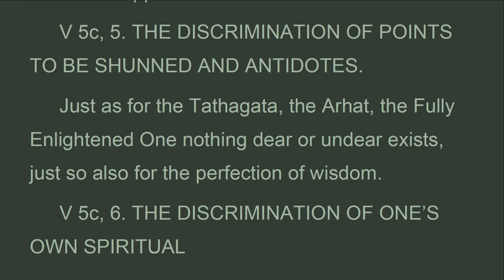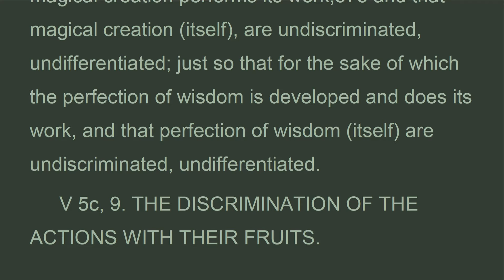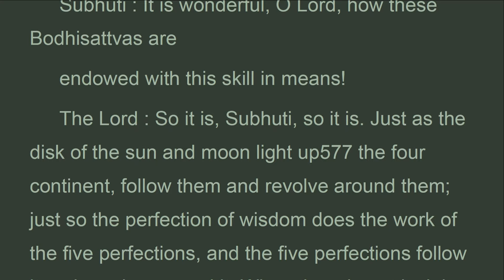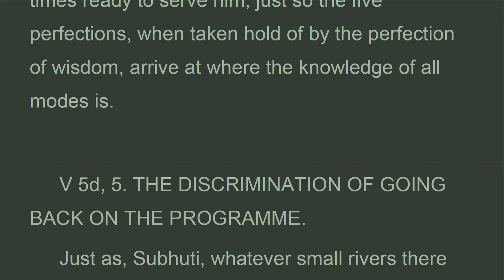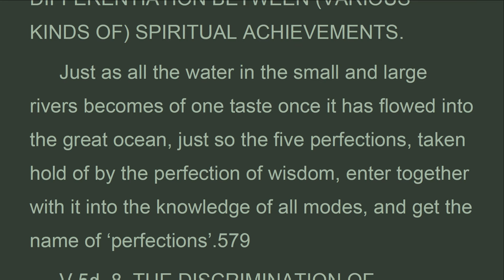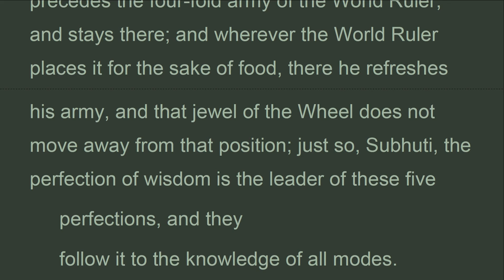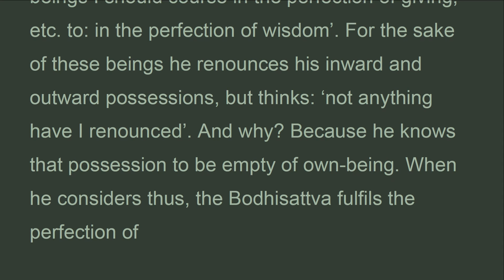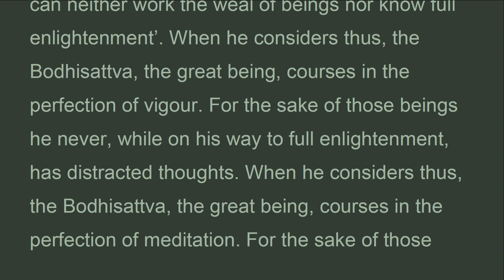LSPWz_59C_UK,Chapter 59 NONATTACHMENT,LargeSutraPerfectWisdom,EdwardConze (Dec 2021)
...Subhuti: if, o lord, all dharmas are empty of own-being, how
 Then does the bodhisattva, coursing in the perfection of giving,
 To: in the perfection of wisdom, awake to full enlightenment?
 The lord: here it occurs to the bodhisattva, who courses in the six perfections: ‘a perverted thought surely is this fabrication of the world. Without skill in means it cannot possibly be set free from birth-and-death; for the sake of these beings i should course in the perfection of giving, To: in the perfection of wisdom’. For the sake of these beings he renounces his inward and outward possessions, but thinks: ‘not anything have i renounced’. And why? Because he knows that possession to be empty of own-being. When he considers thus, the bodhisattva fulfils the perfection of
THE LARGE SUTRA ON
PERFECT WISDOM
Chapter 59 NONATTACHMENT